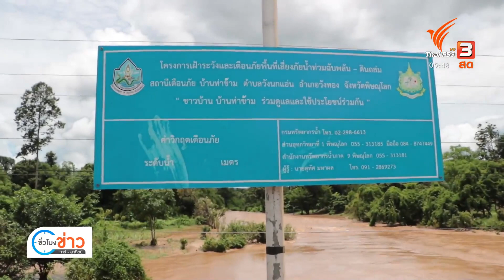น้ำล้นสปิลเวย์ท่วมนาข้าว 50 - 70 ไร่ | ชั่วโมงข่าว เสาร์ - อาทิตย์ | 24 ก.ค. 65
ยังต้องระวัง เพราะวันนี้ประเทศไทยฝนยังเยอะ อาจจะทำให้เกิดน้ำท่วมฉับพลัน และน้ำป่าไหลหลาก เหมือนที่พิษณุโลก พิจิตร และเลยได้ครับ